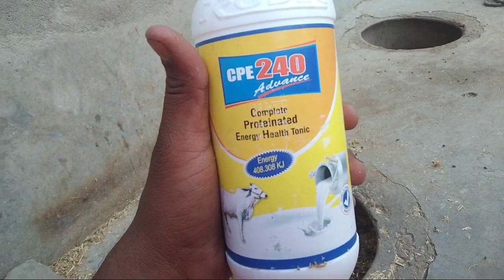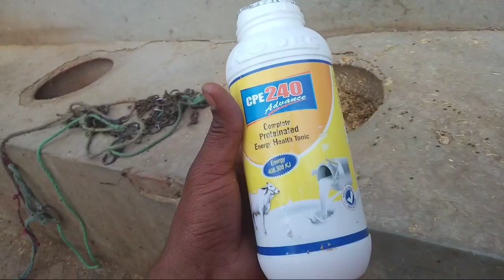How to use veterinary CPE 240 advance || गाय भैंस का दूध कैसे बढ़ाएं || पशुओं का दूध बढ़ाएं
गाय का दूध कैसे बढ़ाएं
भैंस का दूध कैसे बढ़ाएं
पशुओं का दूध कैसे बढ़ाएं
दुध बढ़ाने का सही तरीका पशुओं में